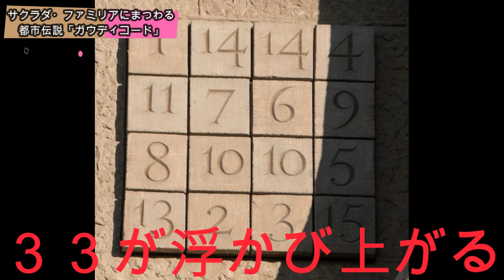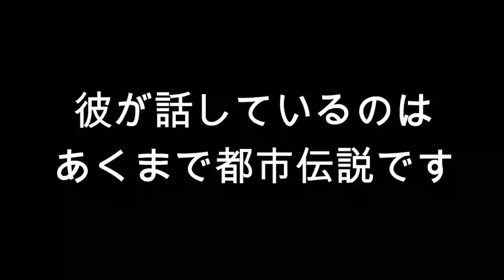[都市伝説]サクラダ・ファミリアにまつわる都市伝説「ガウディコード」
今回の都市伝説は「サクラダ・ファミリア」にまつわる都市伝説です！！